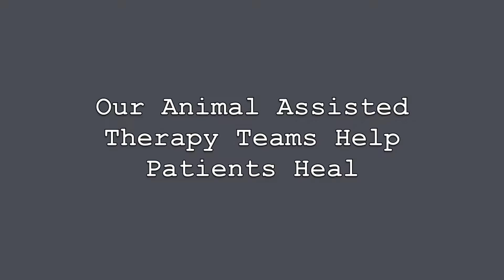Dogs make a difference at OHSU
Our volunteer animal-assisted therapy teams help patients heal. Watch how an akita named Zipporah brings joy to a little girl at OHSU Doernbecher Children’s Hospital.